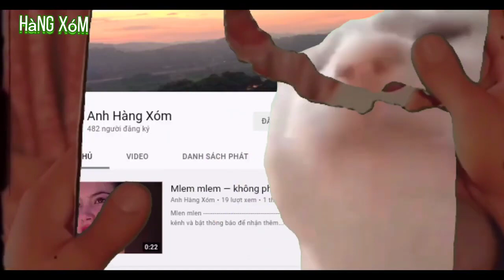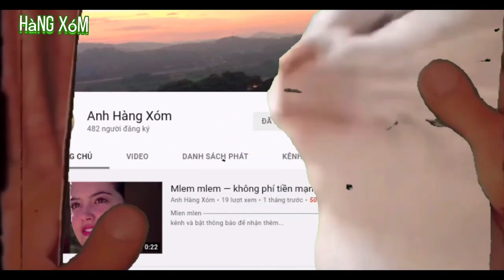Cô giáo MinH Thu vật lý _ "HOT" _ nhất - cre : trần thi minh thu | Hang xóm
Cô giáo hot vật lý  -  cre : trần thi minh thu
   cô giao dạy vật lý xinh nhất mà tôi từng biết,  huấn hoa hồng ở nhà không làm gì cũng bị gọi tên

📌  cảm ơn các bạn đã quan tâm đến mình nếu các bạn có thắc mắc hay góp ý gì xin hãy comment ở bên dưới tôi sẽ tiếp thu và sửa chữa xin cảm ơn .Chúc các bạn xem vui vẻ nhé.
Chúc các bạn có một ngày vui vẻ nha!!